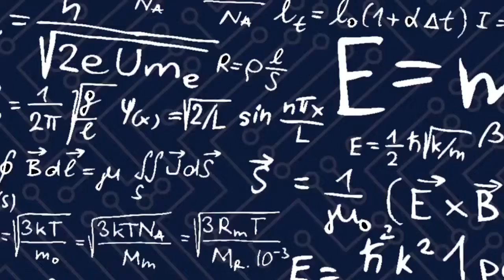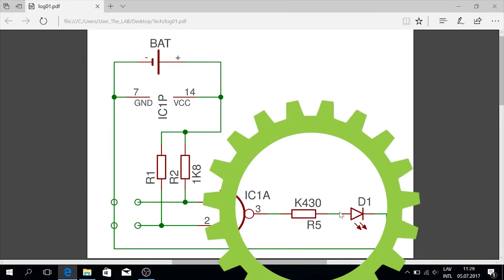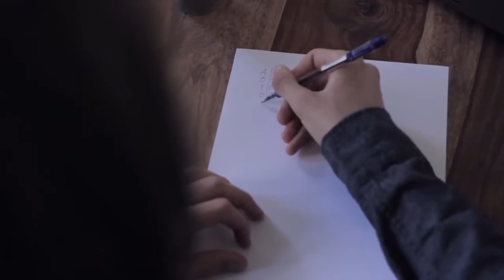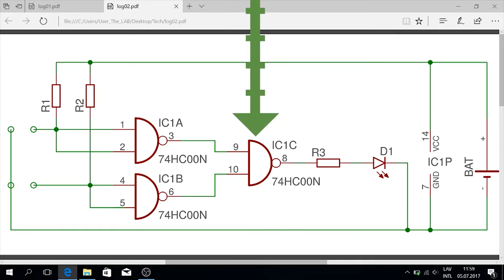Ciparu shēmas | #2 Prakse